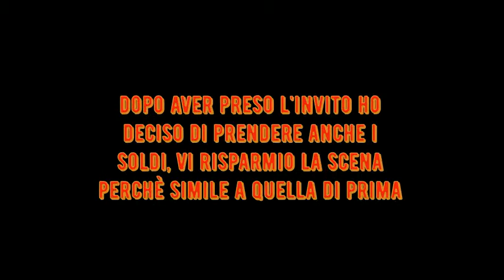MONKEY ISLAND 2: LECHUCK'S REVENGE - QUARTA PARTE